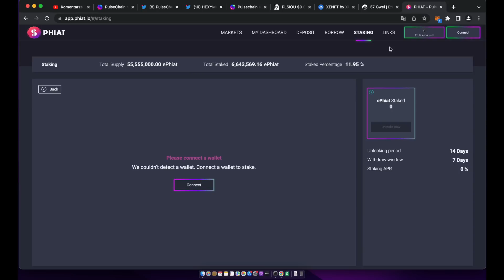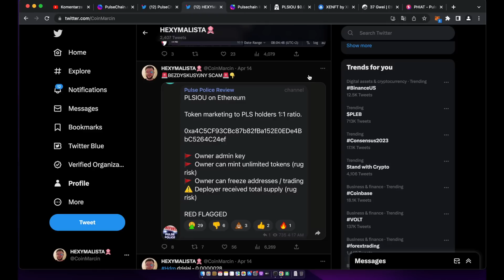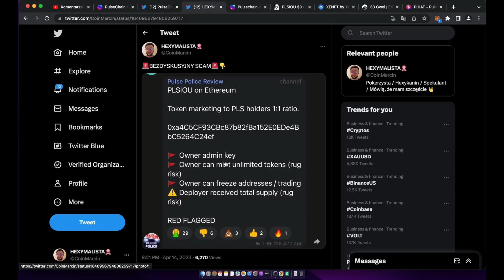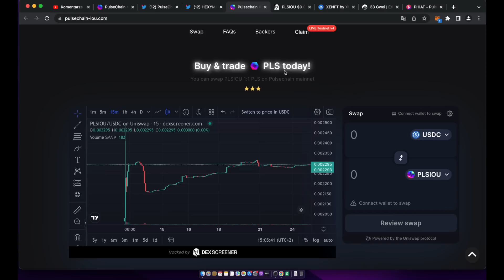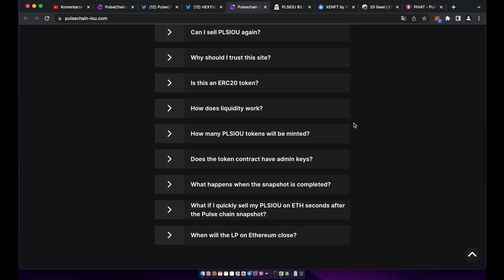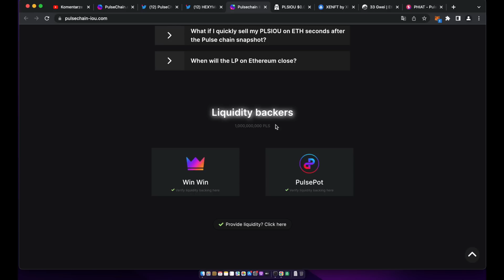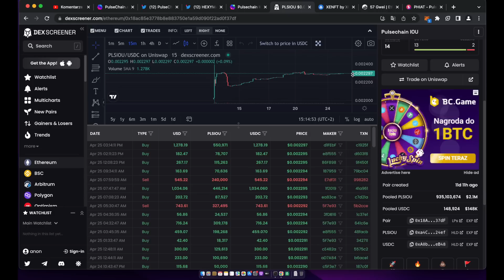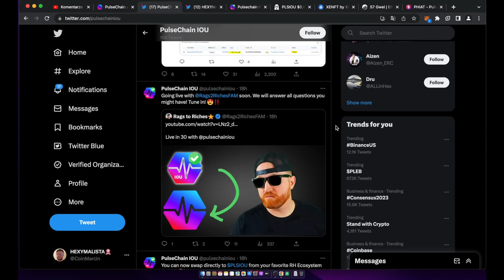PulseChain 20x na start ? / Nie wszystko SCAM co się świeci.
Phiat.io
Hedron.today
Hedron.pro
app.icosa.pro

Jeżeli interesuje cię projekt hex, sieć pulsechain richardheart , zobacz